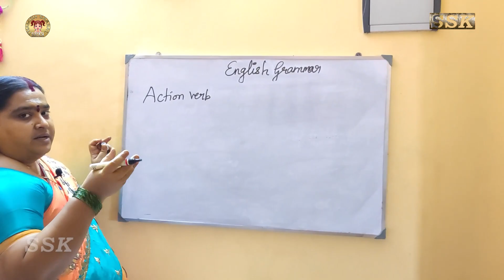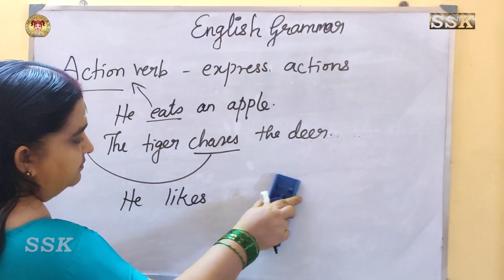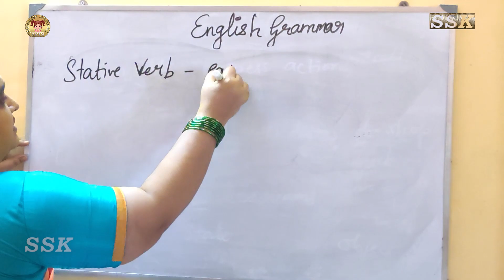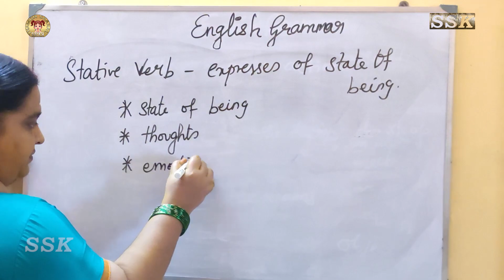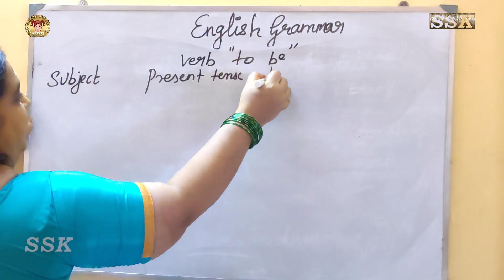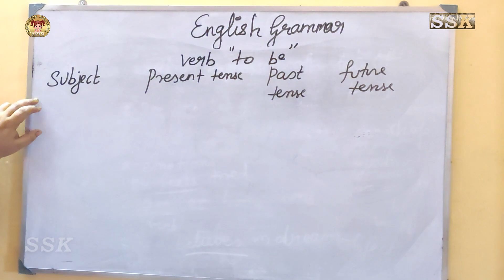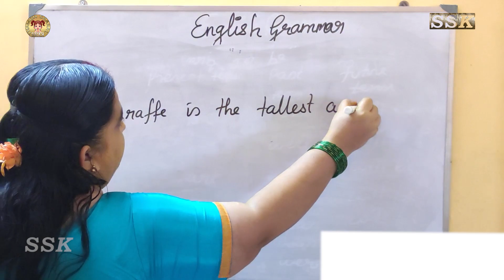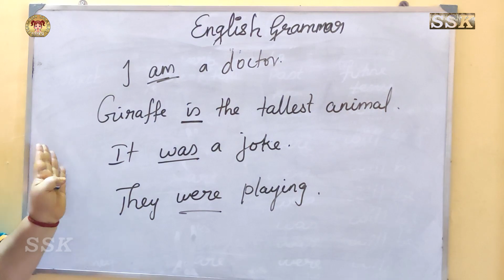தமிழ் வழி ஆங்கிலம் | English Grammar Lessons For Beginners In Tamil | How to learn English | Part_25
இங்கு அனைவரும் மிகவும் எளிய முறையில் தமிழ் வழியே ஆங்கிலம் கற்றுக்கொள்ள முடியும்.உங்களுடைய சந்தேகங்களை comment -ல் பதிவிடுமாறு கேட்டு கொள்கிறோம்.
We teach English grammar lessons very easily. Please comment your answers and doubts in below comment section.